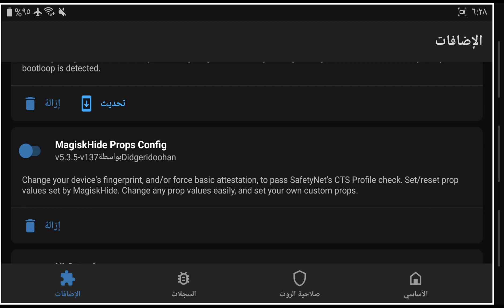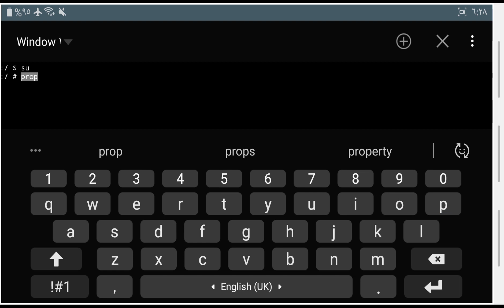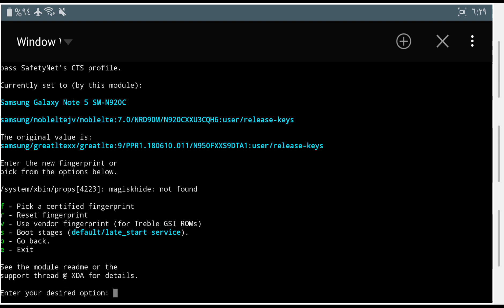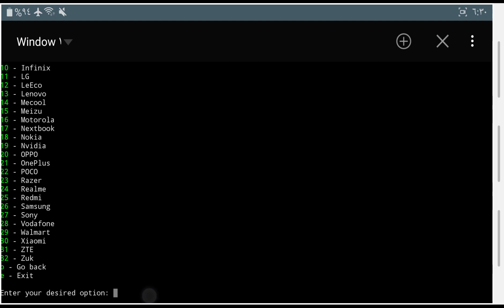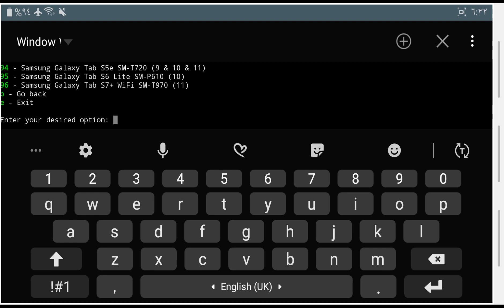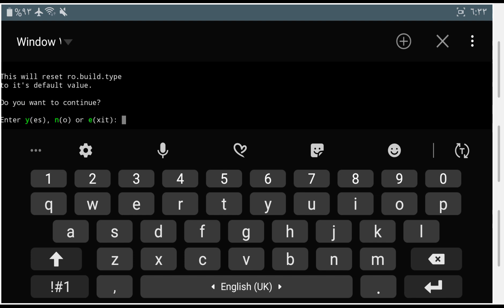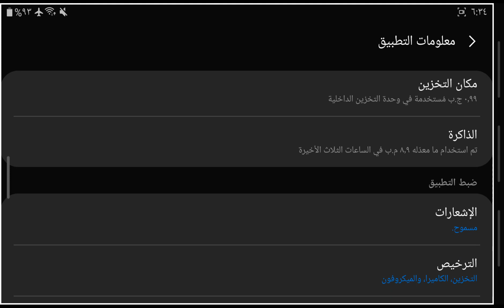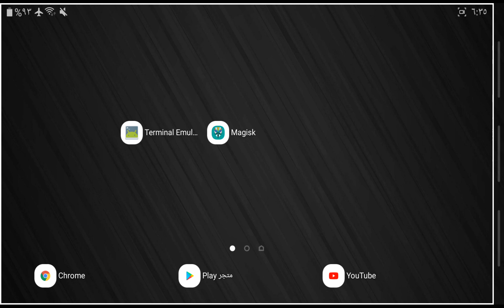طريقة إخفاء روت ماجيسك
طريقة إخفاء روت الماجيسك عن التطبيقات

magisk hide props config

مع تحيات

             تكنولوجيا وان